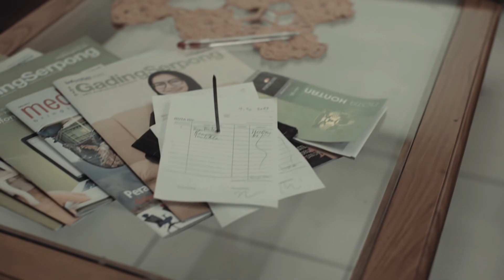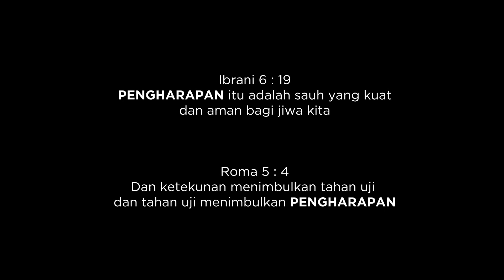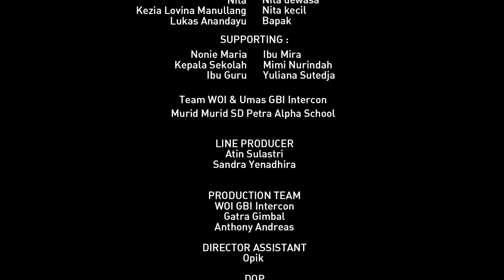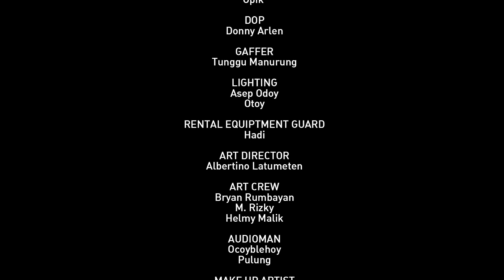DIRECTOR SHOWREEL : SHINING HOPE, a short movie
Director Note : Film pendek ini dibuat untuk merayakan ultah Women Of Integrity, sebuah persekutuan ibu ibu yang bergabung dalam sebuah wadah untuk mempererat persekutuan dan kegiatan antara mereka.

Banyak hal yang tidak terlalu saya rubah dalam segi cerita dan penulisan ketika diselesaikan oleh sang penulis skenario. Mengesampingkan ego sebagai director, saya lebih memilih "agak" membiarkan mereka membuat cerita dan mengeksekusinya tanpa banyak perubahan.

Tujuannya agar lebih melibatkan dan memberikan apresiasi pada mereka dalam keterbatasan yang ada. Setidaknya mereka tetap merasa bahwa "ini adalah karya mereka juga". Khususnya para ibu ibu yang telah meluangkan waktu mereka untuk terlibat dalam produksi film pendek ini meskipun waktu mereka super duper padat dan minim pengetahuan sebuah produksi film.

Lalu apa yang saya tuju dalam pembuatan film ini ? Tak lain adalah melatih diri dalam mengolah pemain yang rata rata baru pertama kalinya bermain di sebuah suting film alias mentah, untuk dilatih dan dieksplorasi sehingga bisa lebih mendalami karakternya masing masing.

Terlepas dari segala kekurangan dan kelebihan, terima kasih untuk seluruh jajaran pemain, kru dan khususnya tim WOI yang telah bekerja keras mewujudkan film ini.

EP : Rita Arifin (WOI)
Produser : Calista Ariawan (WOI), Windy Burhan
Director : Yohanes Gatot Subroto
Script Writer : Sandra Yenadhira (WOI)
DoP : Donny Arlen
Art Director : Albertino Latumeten
Editor : Ojie Pajix (Trimhouse Post Solution)
Make Up : Marsha
Wardrobe : Atin, Gatot Subroto
Sound Recordist : Ocoy
Line Pro : Atin, Gatra Gimbal, Tim WOI
AD 1 : Opik

Diperankan oleh :
Ayu Wilhandari (Ibu)
Nita (Nita Dewasa)
Kezia Lovina (Nita Kecil)
Lukas Anandayu (Ayah Nita)
Nonie Maria (Ibu Guru)

Tayang 13 Februari 2018 di GBI Intercon